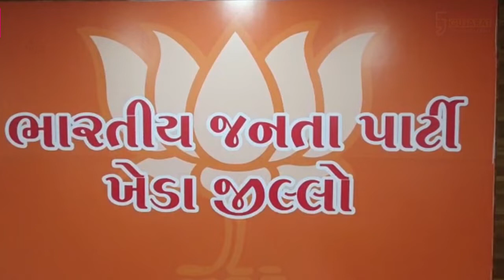ખેડા: કોંગ્રેસનાં મહામંત્રીએ સમર્થકો સાથે કર્યા કેસરિયા,જુઓ ઊભરો ઠાલવતાં શું કહ્યું